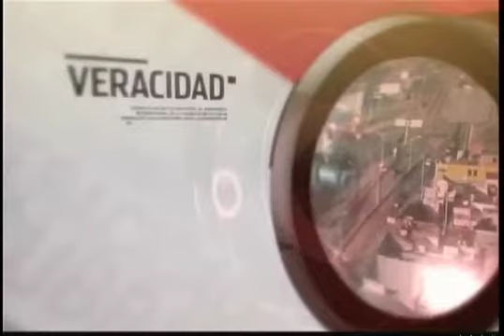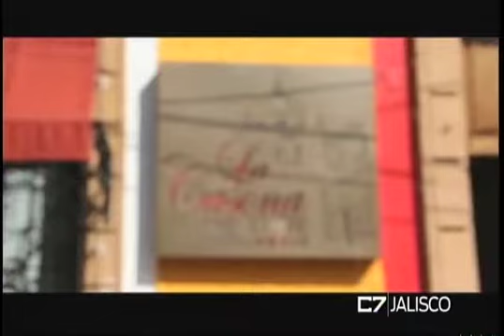C7 NEGOCIOS 29 04 16